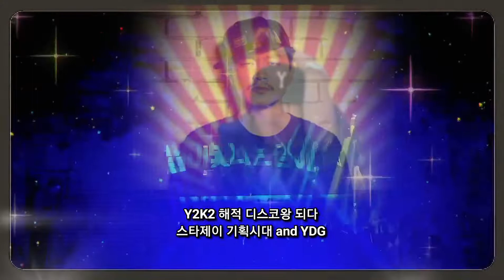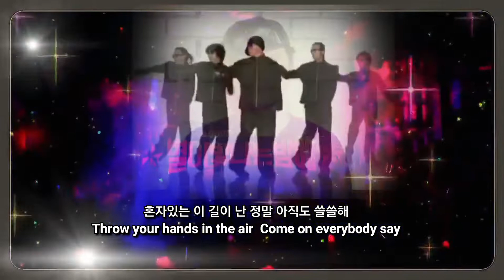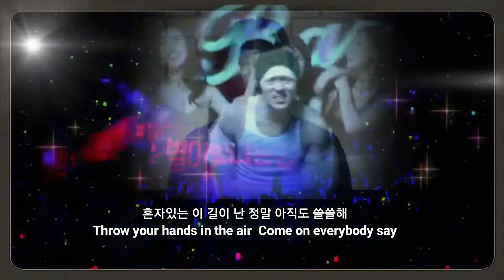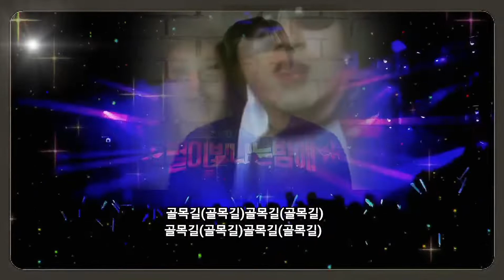골목길 ☆ 양동근